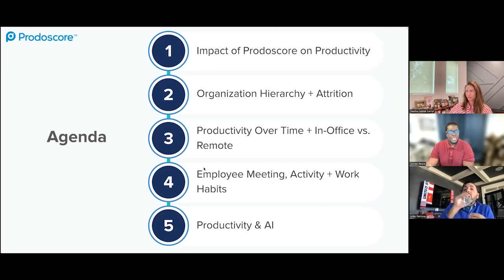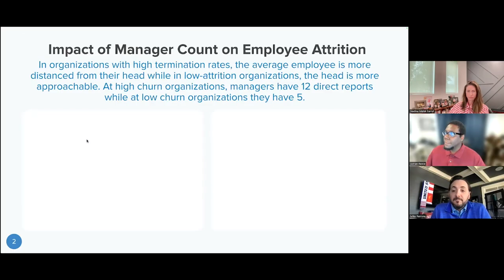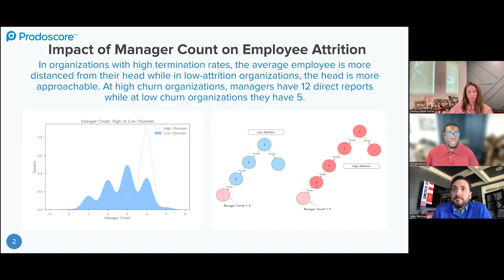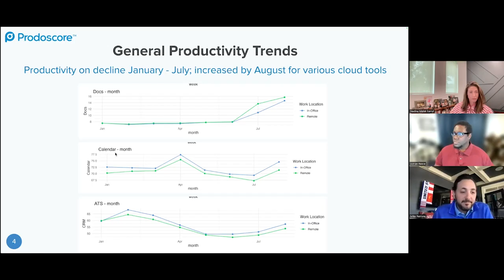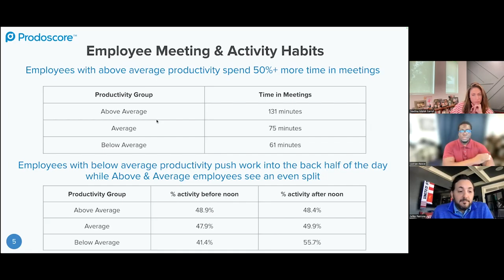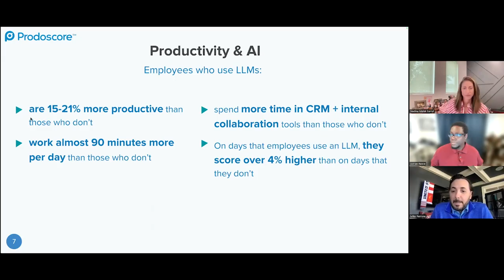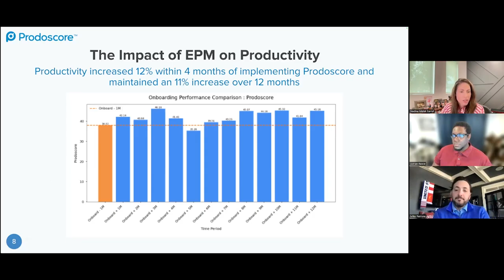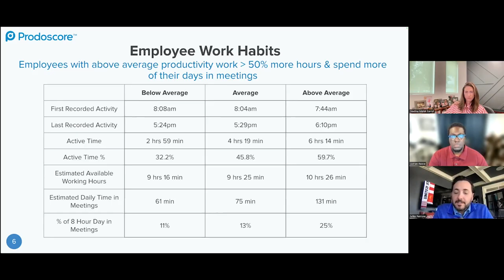The State of the Staffing - Staffing World Knowledge Hub Talk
Prodoscore's Data Science team conducted a study to surface insights about  Staffing Industry trends. Hear from our VP of Data Science, Adrian, and COO, Mike, on the most surprising and valuable data points.

Why Prodoscore? Get visibility into recruiter and sales productivity and actionable insights around daily engagement ensure leaders have the data they need to drive results.